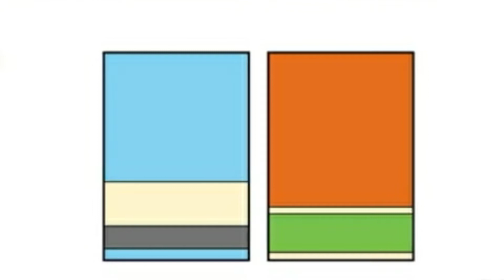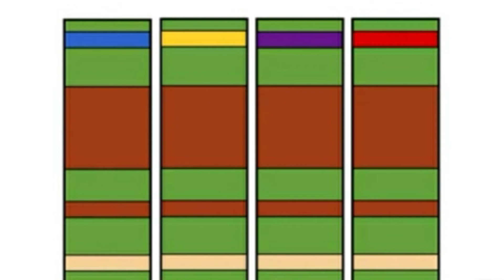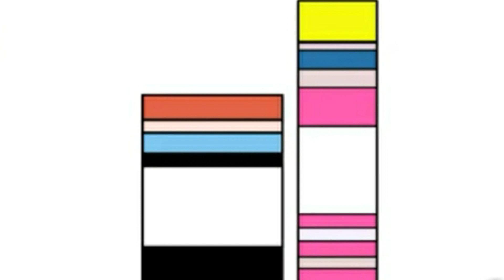تحدي معرفة الكرتون | ألغاز 2022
تحدي معرفة الكرتون من الشخصيات ..
كل الشكر لكم لدعمكم..لكن أتمنى أن تنشروا المقطع لأكبر عدد ممكن من أصدقائكم..